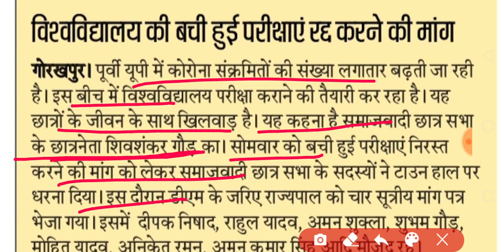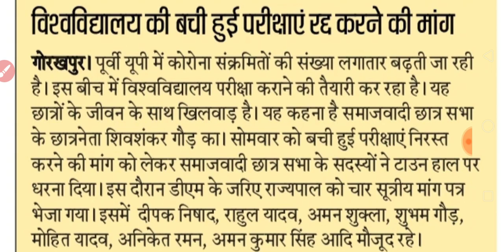यूनिवर्सिटी की बची हुई परीक्षाएं रद्द करने की मांग | Promote All University Students | NEWS WITH IS